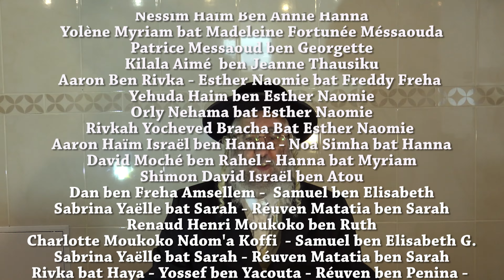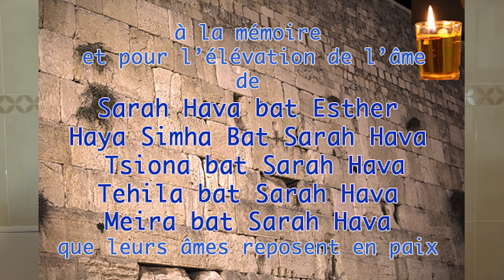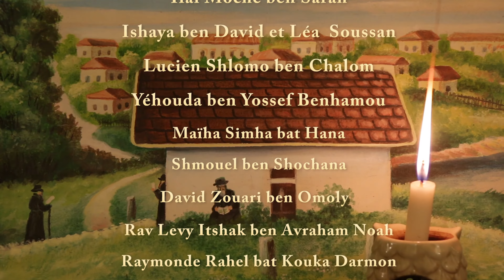Le feu dans sa racine vient de l’enthousiasme pour Hachem. Thora 49-225, Rav Ifrah : Breslev.fr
Ils existent des anges qui brûlent tous les jours pour Hachem jusqu’à... 😁 Rejoignez-nous, parce qu'il est temps d'etre HEUREUX
⏬⏬⏬⏬⏬ DÉROULE-MOI EN CLIQUANT SUR "PLUS" ⏬⏬⏬⏬⏬ ce

Ils existent des anges qui brûlent tous les jours pour Hachem jusqu’à qu’ils se consument. L’attirance et l’enthousiasme pour Hachem si ils ne sont pas dosés, peuvent complètement détruire l’homme comme il est écrit que l’amour est aussi fort que la mort.

Par contre si ce feu est dosé par rapport à mes récipients, mes capacités, alors cela devient une énergie extraordinaire. Ainsi je dois traduire la lumière en moyen de construction par rapport à mon niveau donc la première contraction de la lumière ce sera le mariage puisque le masculin et le féminin sont par définition opposés il faudra faire un effort de compréhension et d’adaptation continue qui me permettra de développer mes récipient, mes aptitudes et capacités.

(Likoutey Moharane 49 leçon 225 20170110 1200.mp3)

LA CHAINE YOUTUBE DE BRESLEV.fr : QU"EST-CE QUE C'EST ?
👉 On vous montre comment changer de vie, améliorer votre quotidien, travailler vos émotions et réussir rapidement.

👍 Des conseils simples et si efficaces qu'ils changent la vie EN BIEN !

Nous publions une nouvelle Thora du Rebbe tous les jours.

Avraham Ifrah : J'enseigne la liberté !
J'aime ce que je fais parce que j'aide les gens à être plus heureux, plus libres et independants et à avoir une meilleure vie.

Voici ce que les abonnés disent de nous...

Joelle Barnil y a 3 heures
depuis la première fois où je vous ai entendu, si vous saviez comme j'aime vous écouter ! que ça change des discours culpabilisateurs ! merciiiii

Michel Solail y a 8 heures
vous dites juste pour être joyeux il faut être heureux avec soi mème et pouvoir aimer les autres merci rav ifrah

Adramyreil y a 15 heures
Excellent cours Rav.

jamais depuis 35 ans que je rêve d’Israël je n'aurai penser vous écouter et tout cela gratuitement merci
Répondre

Shyze El Perdidoil y a 12 heures
franchement merci Maitre Avraham Ifrah j'ai trop rigoler avec l'histoire du défaut vous ête trop fort là. Shalom

Nadia le gallil
Vous êtes magnifique de bonté, merci Monsieur le Rav.

"Tous les hommes pensent que le bonheur se trouve au sommet de la montagne alors qu’il réside dans la façon de la gravir."
Terence L.

"merci de nous mettre sur la voie avec des exemples très simples"
Michel S.

"Pour moi il n'y a que Les cours de Rav Ifrah et Rav Besançon, Hitbodedout, remercier sans arrêt D.ieu. penser positif, parler positif ,tikoun haclali,ouman,se renouveller,juger favorablement,apprécier les choses simples, être joyeux de ma vie..c'est la vérité des vérités. fini le foot,les films,la politique,la Tv,les journaux,les romans. il n'y a que D.ieu grâce au conseils de Rabbi Nahman. Merci. un Noahide"
Aymeric M.

Merci Rav Ifrah pour enseigne cette sagesse des Tsadikims, ב״ה
Franc G.

Si le rien c'est tout qu'on a, et on le donne, c'est aussi important que toute la richesse du monde
Terence.

"Michel
L'amour c'est la lumière invisible et c'est dans cet amour que l’éternel ce révèle a ses enfants merci a vous"

vous êtes un médecin de l’âme merci rav avraham

vous nous donnez beaucoup d'espoir merci
Michel S.

Je vous découvre à l'instant : cours ancré dans la vie, la vraie ! Bravo ! Un puits sans fond telle est la génération du Machiàh !
Jean F.

"Se taire, c'est se mettre sous terre devant le leurre..."

Cette leçon est extraordinaire car elle nous fait prendre conscience que l’être humain est a lui tout seul l'histoire de l'humanité
merci rav avraham.

"merci RAV pour cette conference
Marc L."

Que de consolations vous m'amenez rav avraham merci infiniment.

Je ne suis pas d'accord sur tout mais neanmoins vos enseignement de kabbale sont magnifiques et tres puissants...
Aryeh

MICHAEL S.
merci à rabenou merci à rabbi Nathan et merci à rav avraham ifrah pour toutes ces guérisons.

"encore merci je comprend pourquoi maintenant je suis content avec un rien et que les gens me prennent pour un fou et que je doit voir un psychiatre pourquoi les gens pensent comme cela ?"
c'est magnifique ce que vous dites !
Shyze

Lydie J.
toda raba Reb Avraham

Jacqueline L.
je vous remercie pour tout l'espoir que vous donnez

Que HM vous bénisse , vous protége , merci pour tout ce que vous transmettez
Samantha Z.

"vous êtes d'une pédagogie a la fois simple et extraordinaire merci rav avraham."

Nathalie C.

Chana Kadoch
Merci. Très enrichissant! 👍